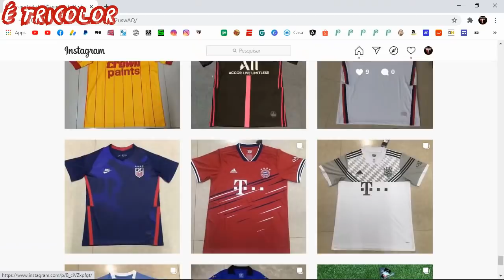NOTICIAS DO SPFC! VALORES POR TCHÊ TCHÊ, RETORNO DO FUTEBOL, WILLIAN E BENITEZ, JAIR, CARNEIRO E+